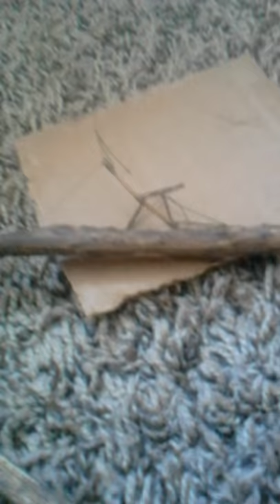A dead stick bug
What do you think we should do next?